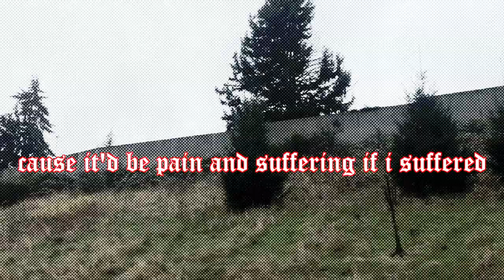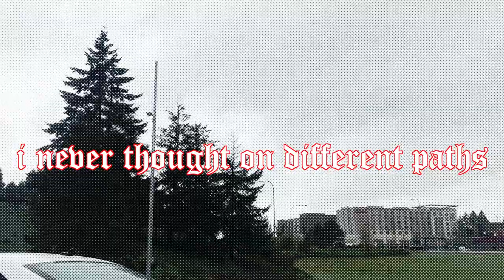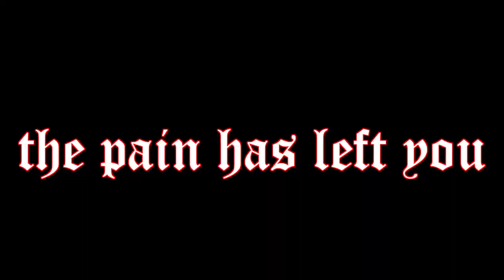Soft Kill - "Pretty Face" (Official Music Video)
Filmed by Nicole Colbath, edited by T. Grave.

"Dead Kids, R.I.P. City" is out November 20th, 2020 but available for preorder now

Released by Cercle Social Records.